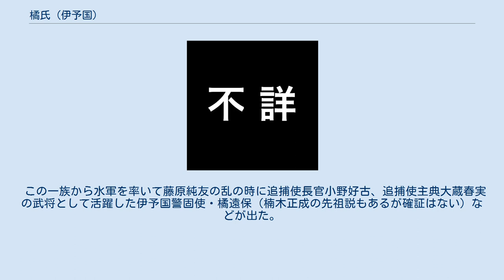橘氏 (伊予国)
橘氏（たちばなし）は、日本の平安時代末期から繁栄した伊予国の有力豪族。
文献によっては、伊予橘氏とも呼ばれる。
詳しい事項は『予章記』「矢野系図」と「与州新居系図」抄（大倉粂馬著『伊予路のふみ賀良』より引用）および『神道集』などにある。
 皇別系である橘氏と別系統で、伊予水軍を統括する越智氏一族矢野氏の分家で、熊野国造の子孫ともいう。
越智氏一族の矢野実連の子の実遠が、皇別系で伊予国司であった橘清正から橘姓を賜ったことからはじまるという。
 この一族から水軍を率いて藤原純友の乱の時に追捕使長官小野好古、追捕使主典大蔵春実の武将として活躍した伊予国警固使・橘遠保（楠木正成の先祖説もあるが確証はない）などが出た。
他に駿河国目代・橘遠茂 などがいる。
 　矢野玉守（河野玉澄の兄、越智氏庶家）
　矢野益興
　矢野益連
　矢野実連
　橘実遠
　 実幸
　 実保
　 貞保（諸説あり）　　　基保
　 遠保　　　　　　　　　遠茂
　 兼遠（氏保）
　 諸高（氏高）
　 安基
　 兼行
　 氏範
　 満影
　 親延
　 成綱
　 成康
　 盛仲（氏成）　　　　　　　親遠
 　楠木正遠（楠木氏）　正康　高遠
　 正俊（俊親）　　正成　　正季　　正家　（正成以降は、楠木氏系譜を参照のこと）